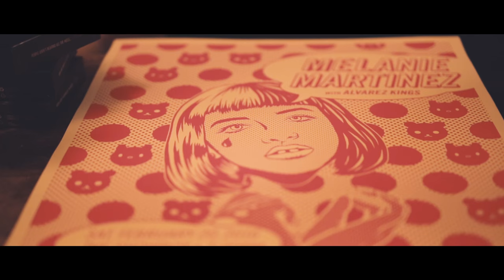Melanie Martinez 'Cry Baby' Tour Trailer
The eerily enchanting musical film, written and directed by Melanie Martinez, will be screened in select cinemas worldwide on September 5th, plus premieres in Los Angeles on September 3rd and New York City on September 5th.

The official YouTube channel of Melanie Martinez.

Melanie Martinez's creative drive and talents as a visual artist have long distinguished her from other musicians. With her debut album Cry Baby, Melanie introduced the world to her distinctly original vision with hits like “Pity Party”, “Pacify Her”, “Alphabet Boy”, “Carousel” and “Sippy Cup”. Creating unique music videos for each album track, including “Soap/Training Wheels” and “Tag, You're It/Milk and Cookies”, Melanie portrays the traumas and insecurities of the album's titular character over a bed of electro pop, alternative and hip-hop. Her latest triumph K-12, an inspired new album and feature film directed by and starring Melanie, brings together a melting pot of low-key hip-hop, soulful pop and indie-leaning electro with whimsical, surreal visuals and magical realism to stunning results.